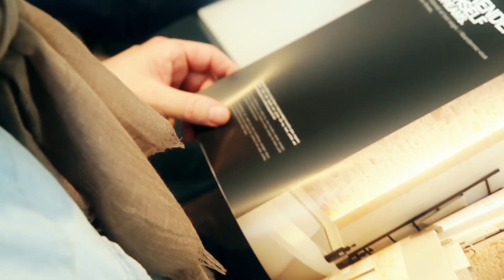Meeting Henry glass 2015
Video dal meeting agenti 2015 tenutosi nella moderna cornice del Hotel Double Tree Hilton di Mogliano Veneto. In evidenza la presentazione in anteprima della nuova collezione di finiture, laccature ed il nuovo catalogo Sistemi delle linee Vitra, New Sinea, Tekna e Adela.